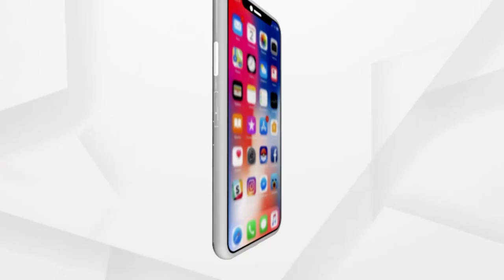Tour of Sambalpur's oldest historical market- kamli Bazaar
Kamli Bazar is one of the oldest market place of Sambalpur near Samaleswari Temple. In this market you can find all household items in a very reasonable price.